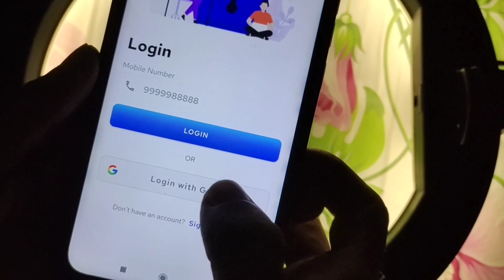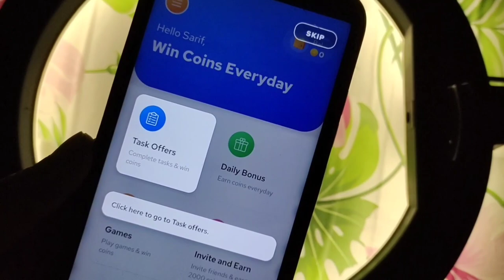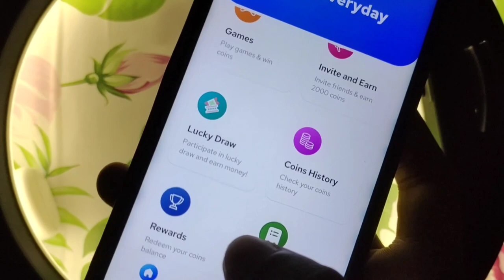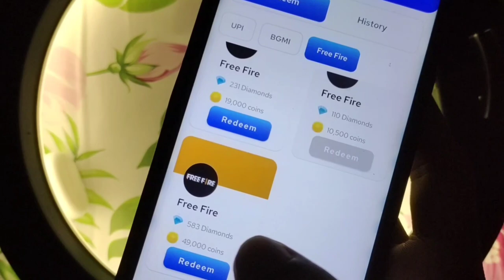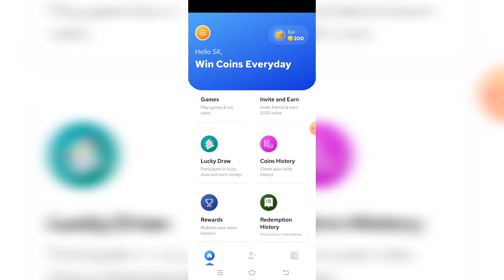Free 1060 Diamond in FREE FIRE MAX | imBR App Free Diamond | imBR App Money Redeem Kaise Kare ?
Use Code : SK S9092